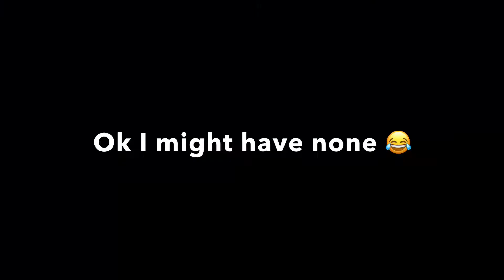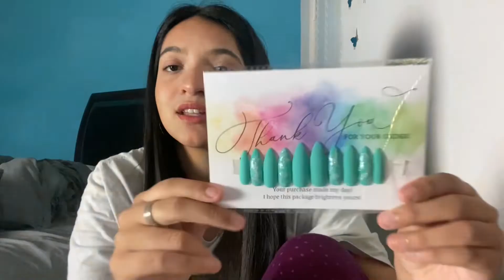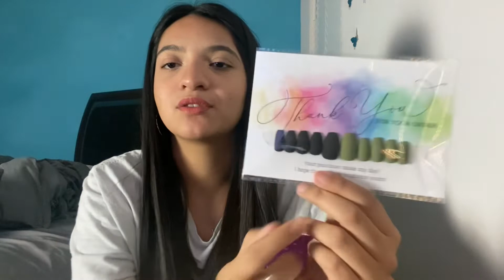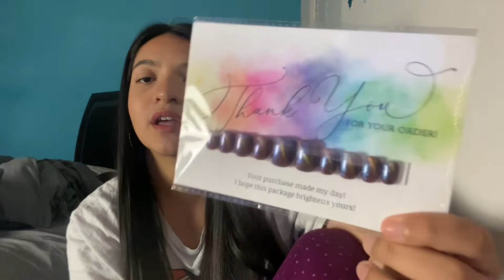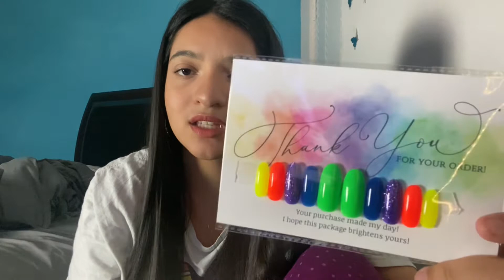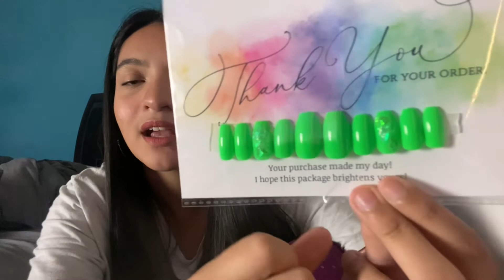Grwm night edition 100 YouTube video